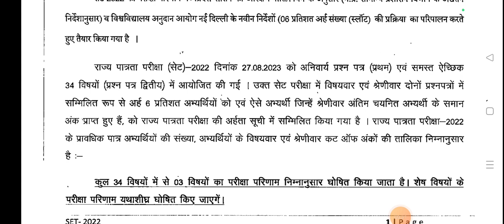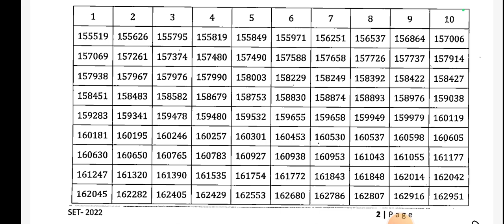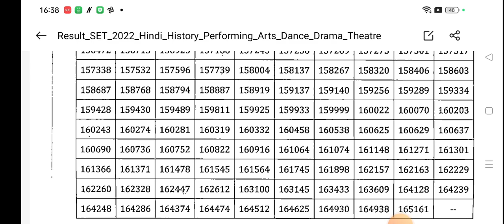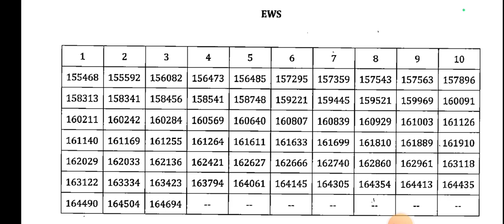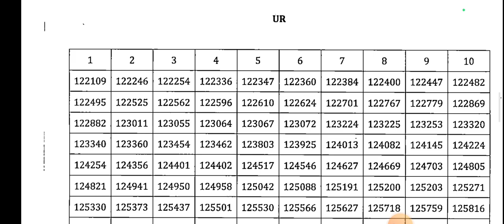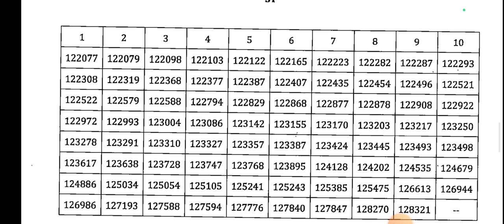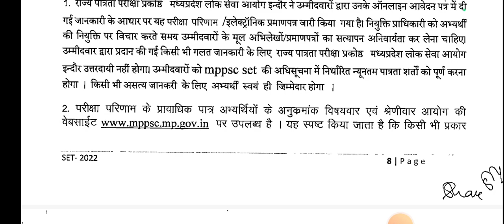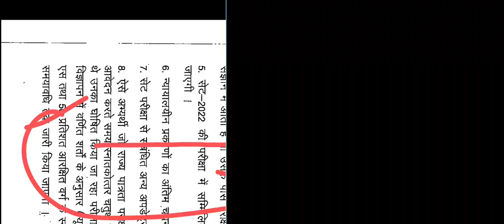mpset result 2023 Hindi , history, performing arts